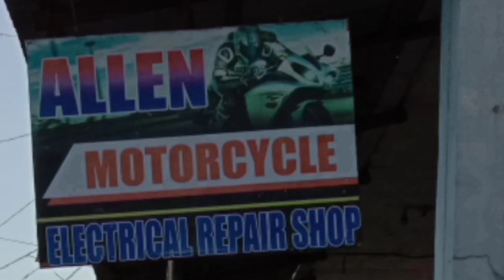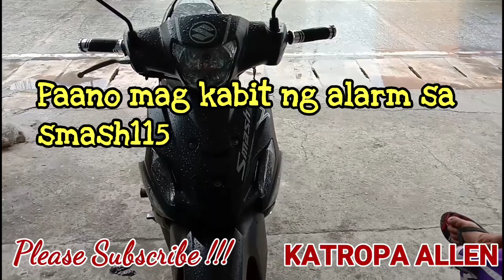PAANO MAG INSTALL NG ALARM SA SUZUKI SMASH155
Recommended alarm pwedeng COD. Click nyo yung link to ORDER !!!
Shopee Alarm :
COD Motorcycles Yamaha Alarm System Remote Control
Price : PHP350
2way motorcyle alarm anti theft Universal
Price : PHP664
Lazada Alarm :
2way/two way alarm universal motor alarm yamaha honda suzuki
Price : PHP689
✨WANT TO SEND ME SOMETHING?
#13 Guilig st. Poblacion Lingayen Pangasinan
c/o : Joanna alberto